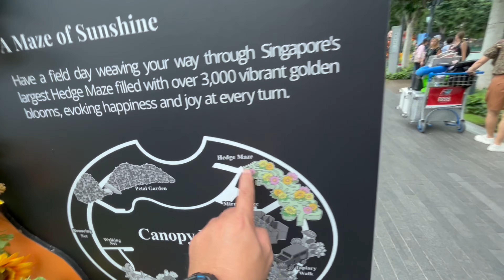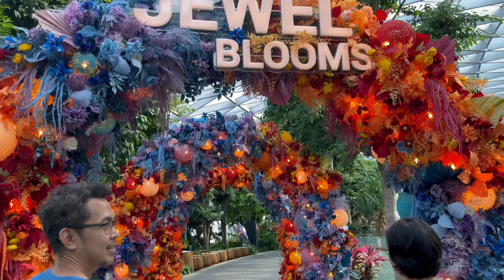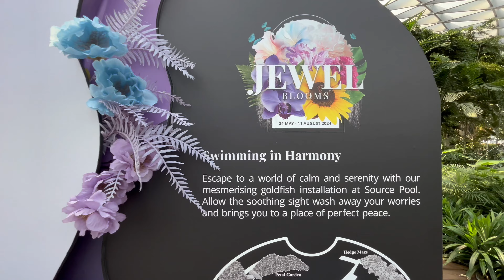This is How to Design an Awesome Place: Jewel Changi Airport Part 2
Kilalanin ang isa sa Pinakamagandang Airport sa Buong Mundo! Check it out!

Marami pa akong videos na ready for your learning and viewing pleasure! Para sa iba pang video topics about design and materials, watch the following videos:

Salamuch!